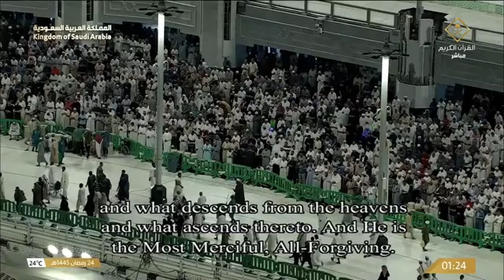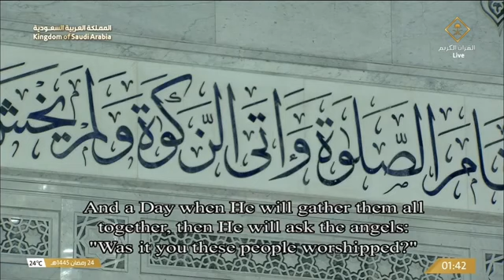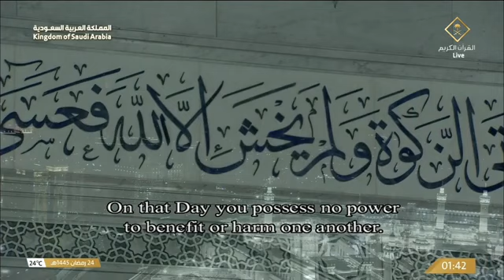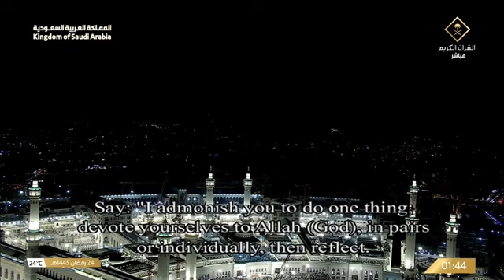Tahajjud Ramadan 24 Sheikh Bandar Baleelah |صلاة التهجد للشيخ بندر بليلة ليلة 24 رمضان 1445هـ